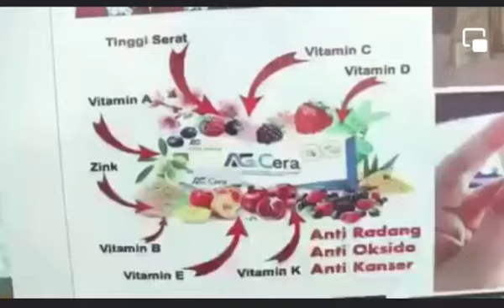Mansha'Allah caafima iyo dhaqalo anlaso kowi karin AG Nutrition// hooyadan wey kubogsate!!♥ ❤ 😍 👌